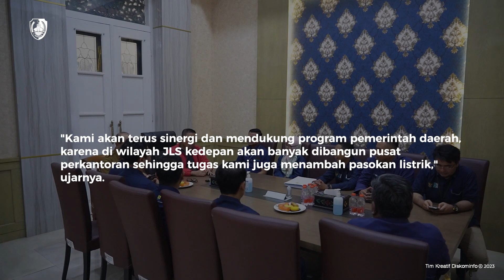SATU SATUNYA DI MADURA, PEMKAB SAMPANG DAPAT LAYANAN PREMIUM DARI PLN